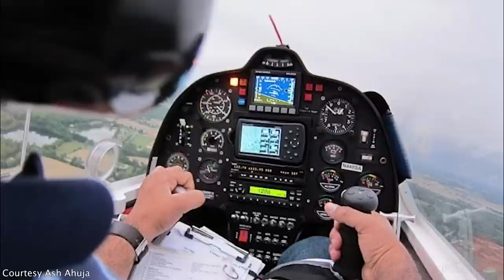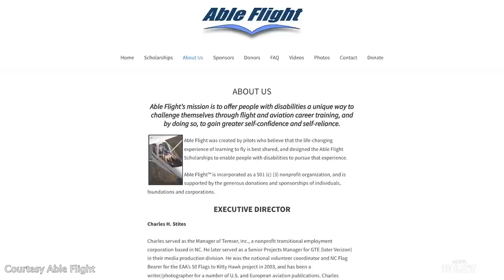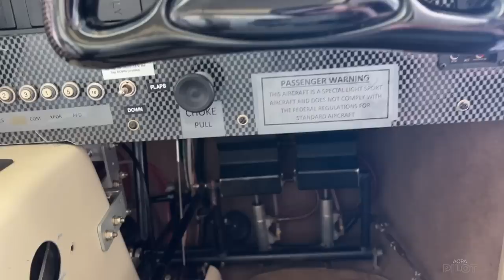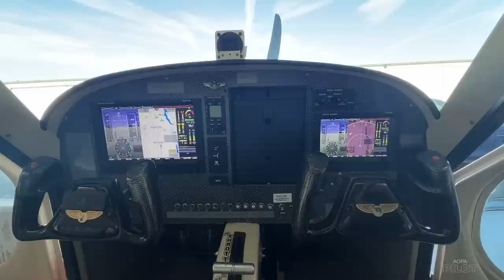Fly with AOPA Ep. 23: Unpredictable Extra upset; Red Bull skyscraper landing; 100LL threats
Strap in an Extra 300L with us and learn how to recover from wake-turbulence-induced upsets. Plus, watch a Red Bull pilot land a modified Carbon Cub on a skyscraper helipad; learn what AOPA is doing to ensure a safe, smart transition to an unleaded avgas as threats crop up across the country; and see the inspiring story of a pilot who flew coast to coast.

Send us your favorite flying videos—you just might see them on an upcoming show!

Posted 3/17/23